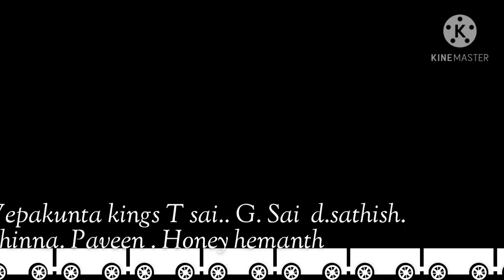Honey creative channel